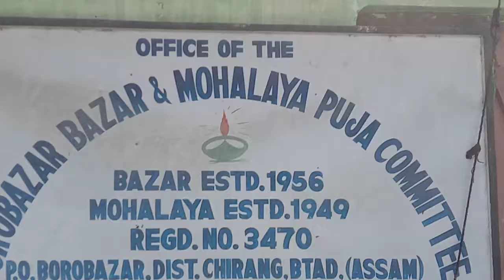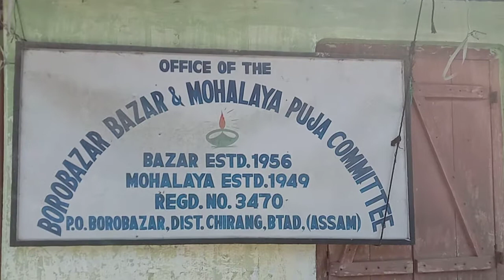Mahalaya Mandir Opening Ceremony and Puja Celebration 2021. Org.Borobazar by Mahalaya PujaCommittee.